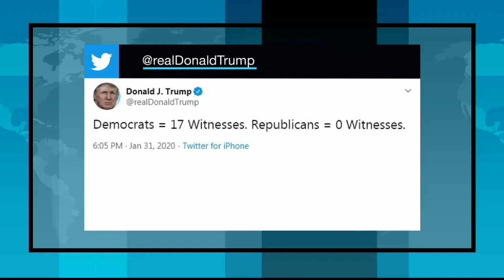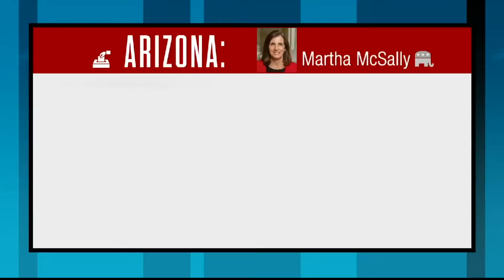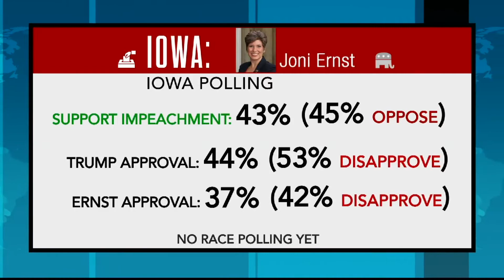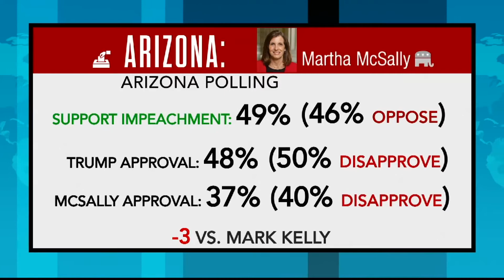Impeachment Showdown: Rick Unger & Fmr. Fed. Prosecutor Roland Riopelle Join RFL (Seg. 4)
The Senate reached a pivotal phase in President Trump's impeachment trial on Friday.  Just hours before a crucial vote, two key Republican Senators said they would vote against allowing new witnesses and documents.  Republican leaders are now looking to complete the final phase of the proceedings by Wednesday.  Nationally syndicated radio host Rick Unger & former federal prosecutor Roland Riopelle join RFL to discuss the day’s events.